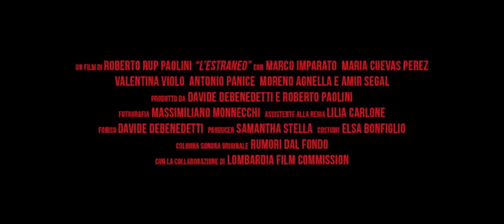L'ESTRANEO (The Outsider) - Trailer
On Carboluce.com

Il nuovo film indipendente scritto e diretto da Roberto Rup Paolini.
Prodotto da Davide Debenedetti e Roberto Paolini.
Con l'interpretazione di Marco Imparato, Moreno Agnella, Antonio Panice, Valentina Violo e Amir Segal.
Anno 2018

The new independent movie written and directed by Roberto Rup Paolini
Produced by Davide Debenedetti and Roberto Paolini.
With Marco Imparato, Moreno Agnella, Antonio Panice, Valentina Violo and Amir Segal.
Year 2018